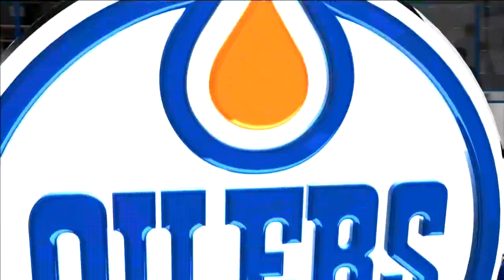Global News Edmonton (McDavid/Clendening) February 1, 2016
Kevin Karius talks about the return of Connor McDavid to the lineup tomorrow against the Blue Jackets, and the recent waiver wire acquisition Adam Clendening.